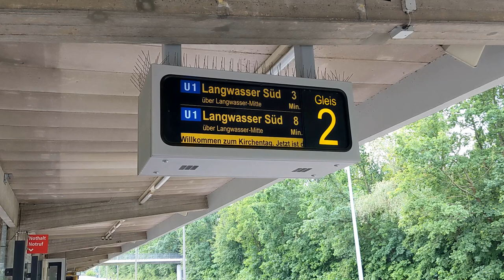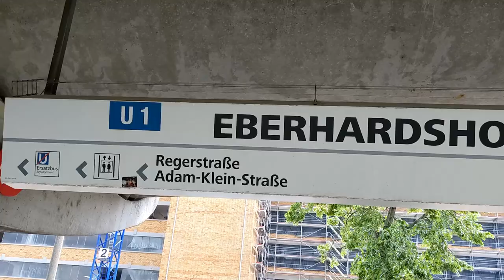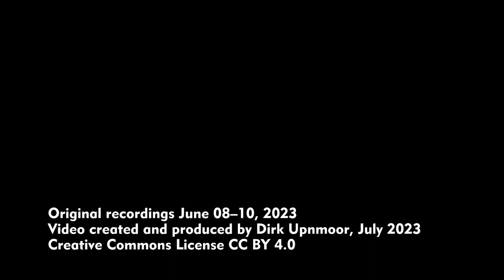U-Bahn Nürnberg: Linie U1 zwischen Langwasser-Süd und Fürth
English subtitles available, English descrition below – Ein Video über die U-Bahn-Linie U1 in Nürnberg. Im Osten beginnt die U1 in Langwasser-Süd. Sie durchquert den Stadtteile Langwasser teilweise im Tunnel. Bei der Haltestelle Scharfreiterring verläuft die Strecke oberirdisch, in der Mitte der Otto-Bärnreuther-Straße. Dort zweigen die Gleise von und zur Betriebswerkstatt ab.
Über Langwasser-Nord führt die Strecke führt weiter oberirdisch in die Stadt. Die U1 durchquert die Innenstadt im Tunnel. Außerhalb des Zentrums führt sie auch im Westen oberirdisch weiter. Am U-Bahnhof Eberhardshof können Züge wenden. Dort verläuft die Strecke ebenerdig, in der Mitte der Fürther Straße. Von Muggenhof bis Stadtgrenze ist die Strecke als Hochbahn gebaut. Die Hochstrecke ist eine schlichte Betonkonstruktion. Die U-Bahn verläuft hier direkt neben der Eisenbahn von Nürnberg nach Fürth, der ältesten Eisenbahnstrecke Deutschlands.
Im Stadtgebiet von Fürth liegt die Strecke wieder im Tunnel. Von Fürth Rathaus aus führen 2 eingleisige Tunnel in Richtung Fürth Hauptbahnhof. Der Bahnhof Fürth Hardhöhe ist der westlichen Endpunkt der Linie.
Auf der U1 sind die Züge der Baureihe G1 im Einsatz. Sie wurden ab 2015 in Dienst gestellt und haben die älteren Baureihen DT1 und DT2 abgelöst.

Diese Aufnahmen entstanden während des Evangelischen Kirchentags 2023 in Nürnberg. Die VAG, also die Verkehrs-Aktiengesellschaft Nürnberg, hat die vielen zusätzlichen Fahrgäste bei dieser Großveranstaltung ganz reibungslos an ihre Ziele gebracht, z. B. mit einer dichten Zugfolge bei der U-Bahn. Ein großes Lob dafür!

A video about the underground line U1 at Nuremberg (Frankonia/Bavaria, Germany). U1 has its eastern end at Langwasser-Süd. It passes under part of the quarter of Langwasser in a tunnel. At Scharfreiterring station the line is at ground level, running in the middle of Otto-Bärnreuther-Straße. There also tracks to and from the underground workshop turn out.
The underground line leads on (still above ground) via Langwasser-Nord to the city center. The center is passed in a tunnel. West of the city center the line emerges from the tunnel again. At Eberhardshof station trains can reverse. The line runs at ground level there in the middle of Fürther Straße. From Muggenhof to Stadtgrenze station the line is elevated. The elevated part of the line is a simple construction of concrete. It runs close to the
railway line from Nuremberg to Fürth, the oldest railway line in Germany.
The line then changes to a tunnel again, passing under the city of Fürth. From Fürth Rathaus (town hall) 2 single track tunnels lead to Fürth central station. Fürth Hardhöhe is the western terminus of the line.
Underground line U1 is operated with trains of class G1. They were introduced in 2015 and have replaced the older trains of classes DT1 and DT2.

These pictures were taken during the Protestant Kirchentag (Church meeting) 2023 in Nürnberg. The transport company VAG, i.e. Verkehrs-Aktiengesellschaft Nürnberg, has taken all those many additional passengers at this large event to their destinations, e.g with underground trains at short intervals. Well done!